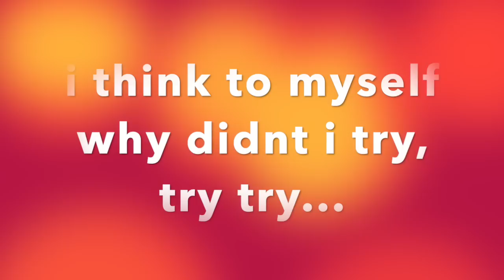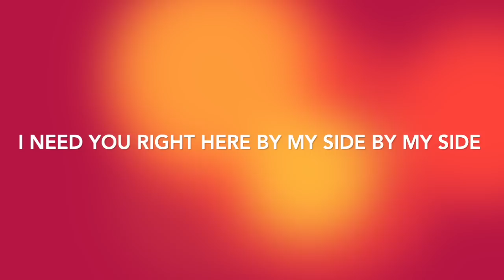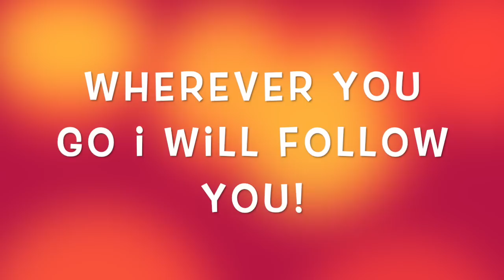Jonathan Mayorga - FOLLOW (REMASTERED & LYRICS)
This song has so much potential i really hope you get to the ending with a spectacular touch to it. I really put my heart and soul unto this song, expressed all my emotions into it. It took me a while to get the right sound for it. I have created the sound and lyrics for this song. Thanks to my Music engineer @MUSICATSUYA he is a really amazing professional musician that can get the right sound into your music. Thank you for Mastering it for me.
Also huge thanks to @MusicMakerJam for letting me be able to create such beautiful sound to my music. i couldnt do it without this incredible app that allows you to work on projects and produce your very own sound.
Well. i really do hope you enjoy this song for this i gave it my all!
Shout out to my family for showing me that i could always follow my dreams and mostly thank GOD for giving me an incredible talent.
Keep me posted on the comments on what you thought about this song, ill be making a music video real soon to cover this song.

Cheers! =)